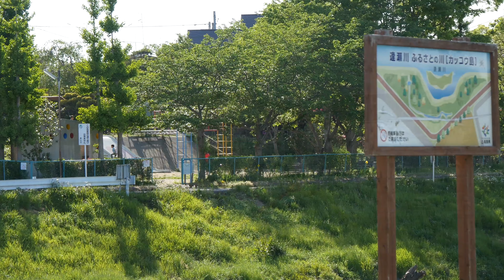4Kふくしま 郡山市富田町富久山町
5月、福島県郡山市富久山町-富田町の日常。
Everyday of Tomita Fukuyama Fukushima.